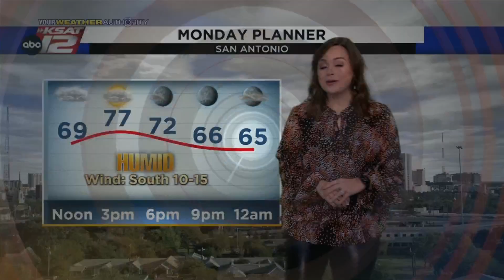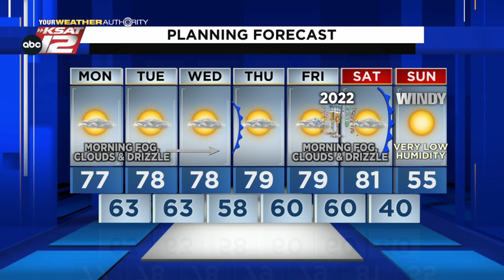Kaiti's Mid-Morning Update: Monday 12/27